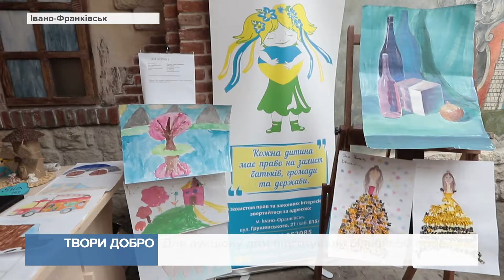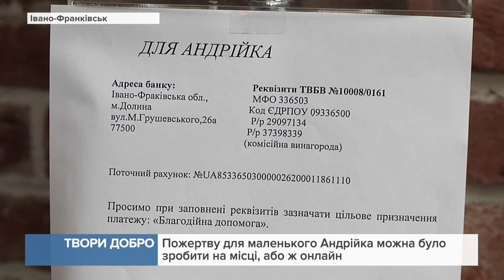У фортечній галереї "Бастіон" організували незвичайну виставку-аукціон дитячої творчості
Взяти участь в благодійному аукціоні зголосилося 35 малюків, які знаходяться під опікою служби у справах дітей.